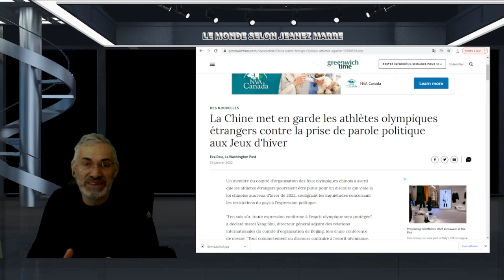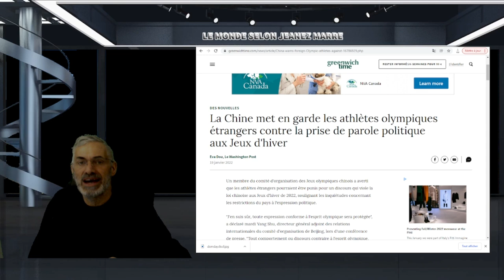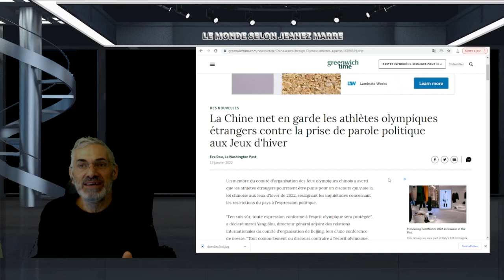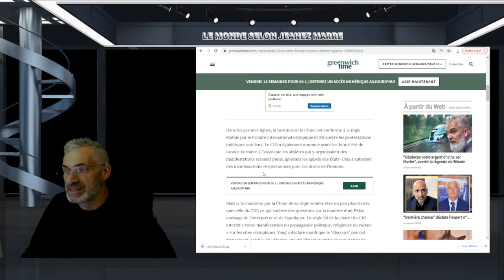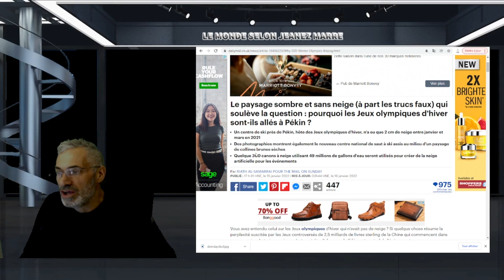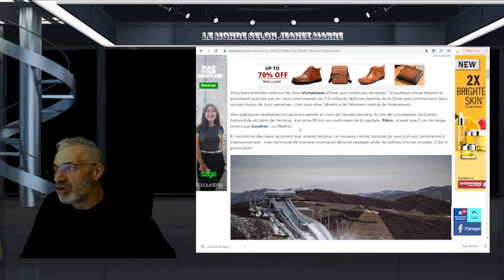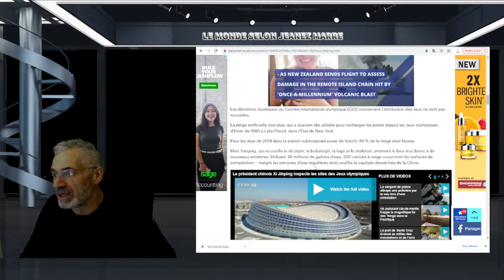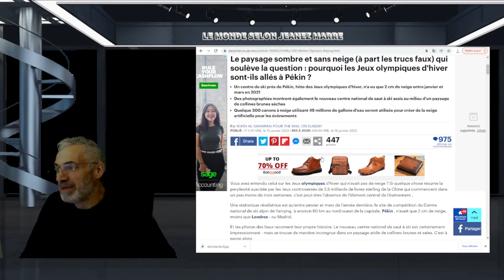CE QUI SE PASSE EN CE MOMENT DEVRAIT NOUS INQUIÉTER AU PLUS HAUT POINT POUR LA SUITE DE L'AGENDA.